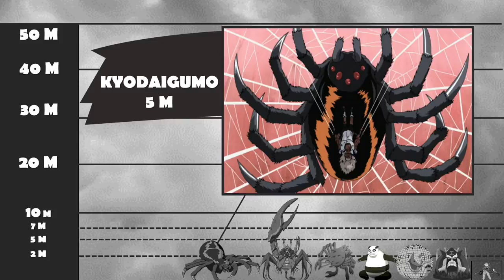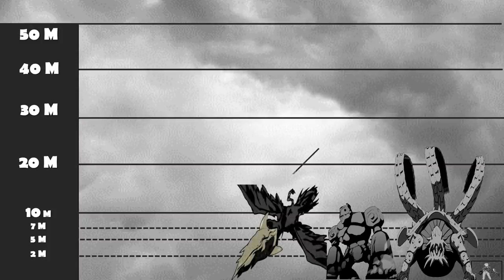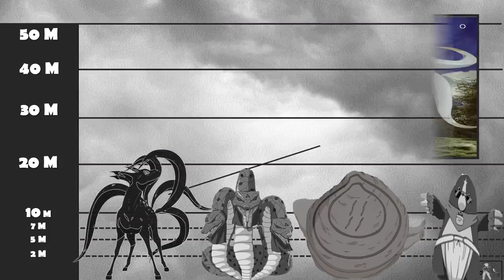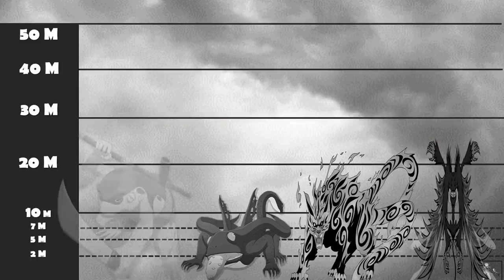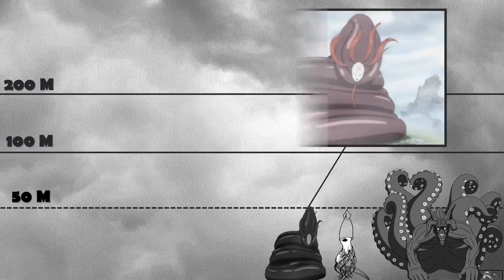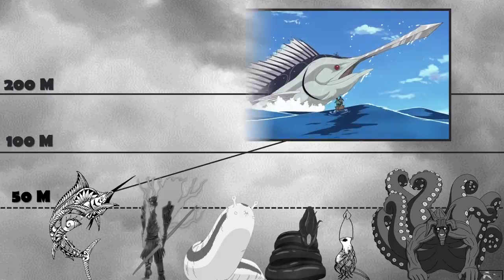Naruto Size Comparison